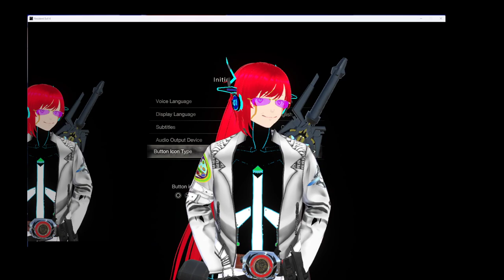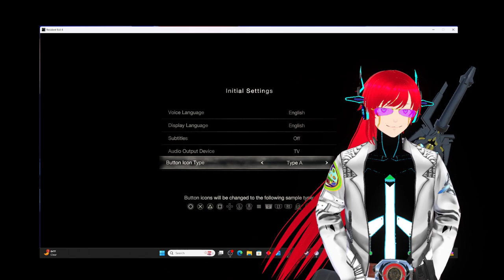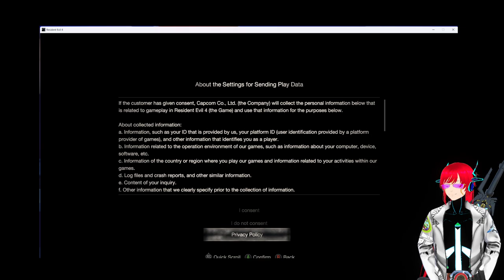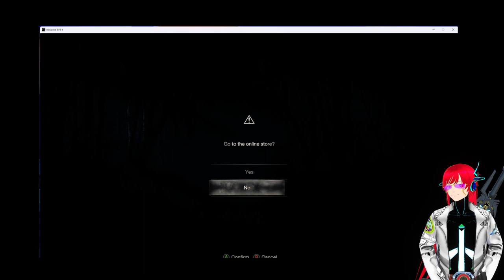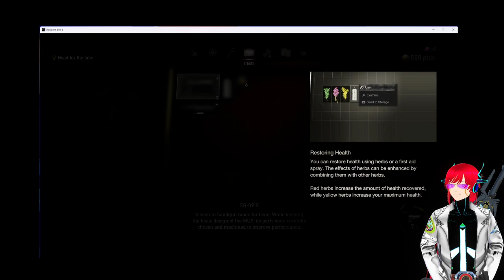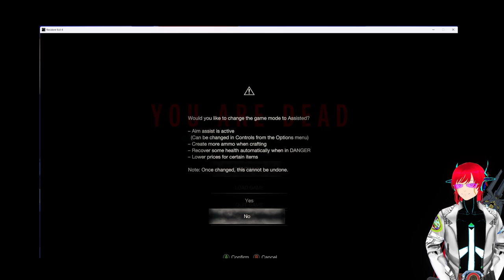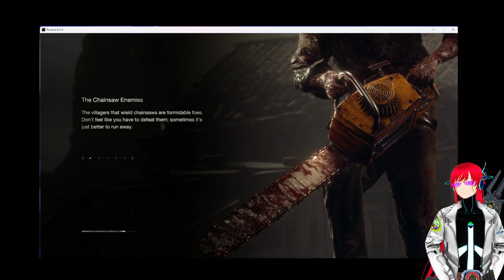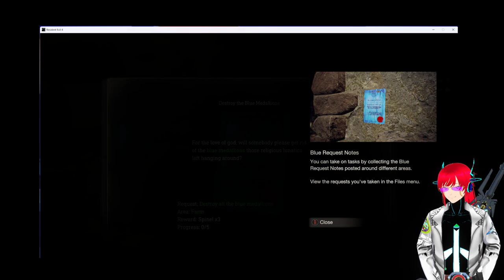RE4 FOR THE 4 OF JULY